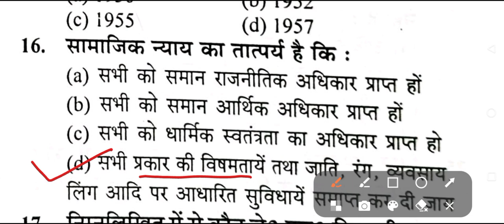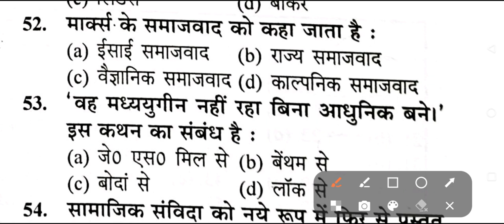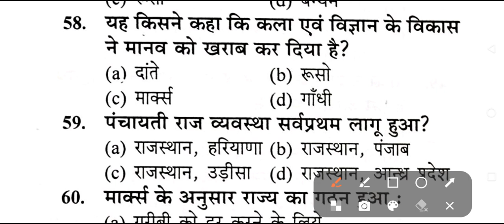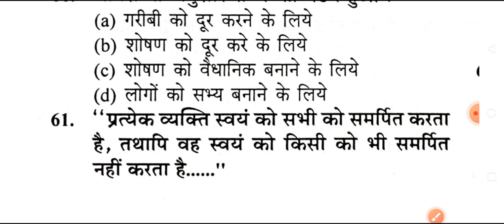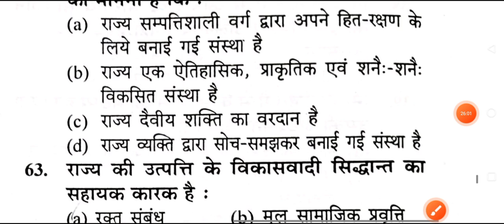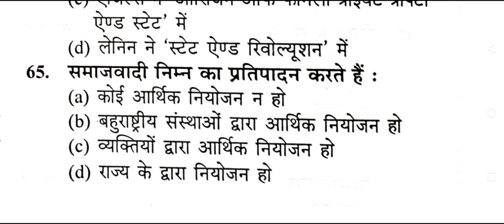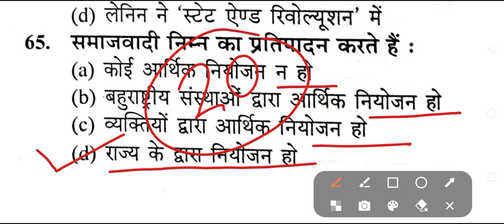UP TGT/PGT POLITICAL SCIENCE PRACTICE SET- 20 | tgt pgt political science practice set 2023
UP TGT/PGT POLITICAL SCIENCE 2023 | PRACTICE SET- 20 | tgt pgt political science practice set

TGT PGT social science practice set 2023

TGT PGT civics practice set 2023